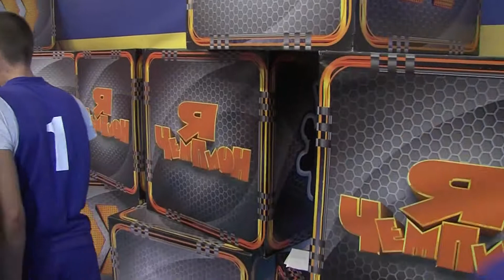Волнения, эмоции и нервы )) - Children's emotions )))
Когда уже ничем не можешь помочь команде, остается только переживать---